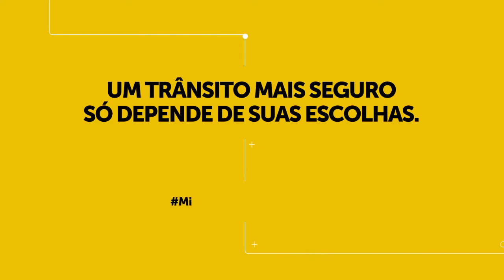Maio Amarelo 2017 com Pedro Pires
Viver bem depende das escolhas que fazemos e aproveitamos o Maio Amarelo, nossa bandeira, para pensar mais sobre as nossas atitudes no trânsito. Nesse vídeo, trazemos a história do Pedro Pires, que sofreu um grave acidente de carro e mudou seu estilo de vida. Pedro criou um espaço que, hoje, incentiva diversas pessoas a terem uma vida mais conectada com a natureza. Assista e compartilhe.